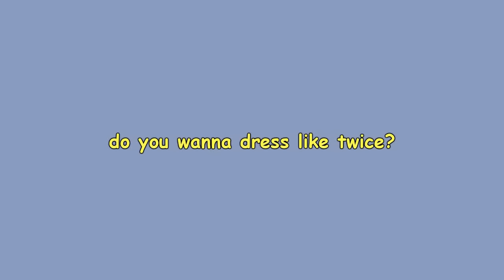twice adopting newjeans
☆ check out Fashion Chingu here! ☆